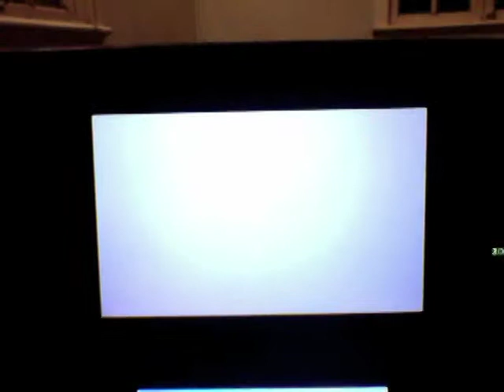Sonic Generations 3DS Special Stage 6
Special Stage 6
Light Blue Chaos Emerald
The Hardest Special Stage in the Game in my opinion